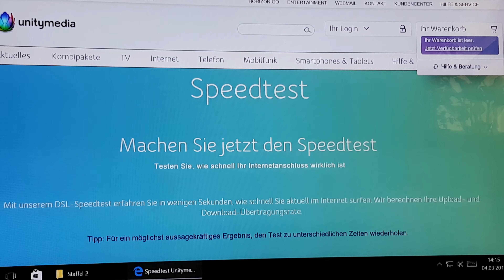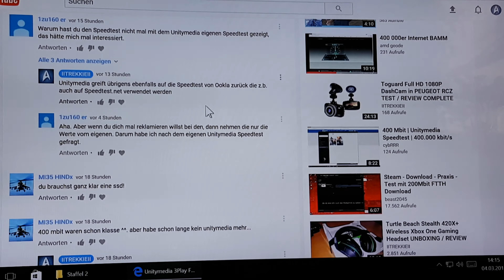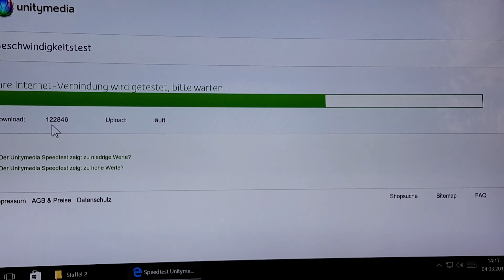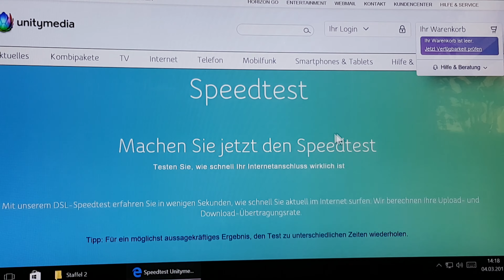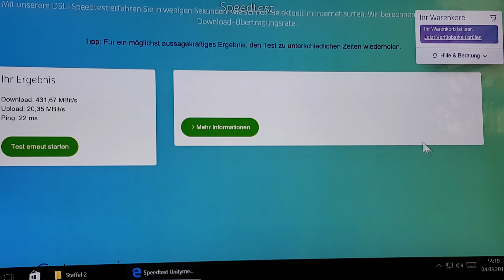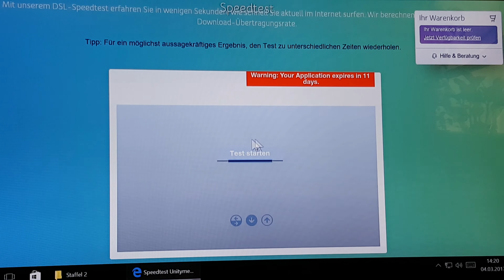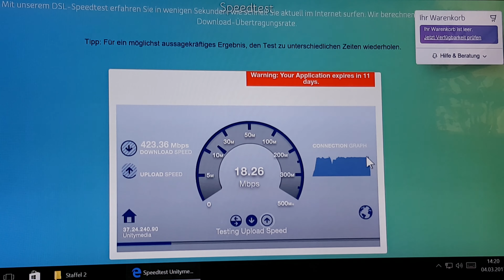Unitymedia 3Play FLY 400 MBit Frage bzgl. des Unitymedia eigenen Speedtests